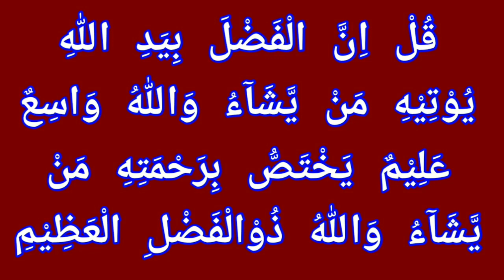Ghar Aur Dukan Mein Khair Barkat Ke liye Amal Wazifa Dua taweez in islam hindi urdu | Quran se amal